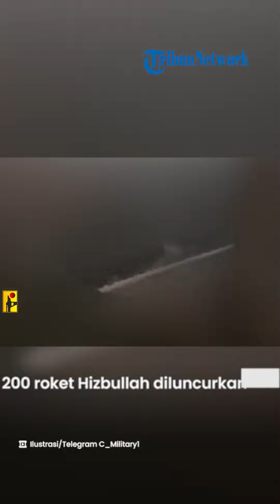Mencekam! Detik-detik 200 Roket Hizbullah Hujani Kota Safed hingga Bangunan & Rumah Warga Meledak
SURYA.CO.ID - 200 roket Hizbullah diluncurkan ke wilayah pendudukan Israel utara.

Roket-roket tersebut menghantam bangunan dan rumah warga.

Penduduk pun ketakutan saat ledakan demi ledakan akibat roket Hizbullah.

Dikutip dari IRNA News, Hizbullah meluncurkan lebih dari 200 roket ke Safed, Galilea, dan Golan.

Radio Angkatan Darat Zionis menggambarkan serangan roket Hizbullah yang paling parah sejak perang di Gaza 7 Oktober 2023 silam.

Media Israel melaporkan roket Hizbullah mengantam sebuah gedung tinggi di Kota Safed.

Serangan itu dilaporkan melukai satu orang yang merupakan warga sipil.

Bahkan sebuah video memperlihatkan detik-detik roket Hizbullah menghantam gedung tinggi.